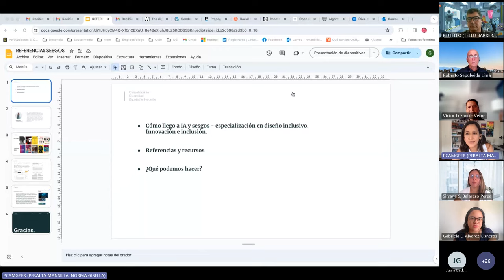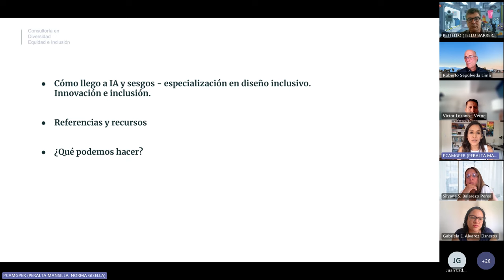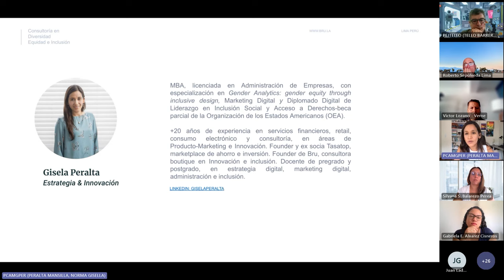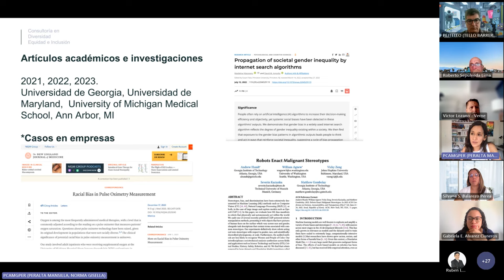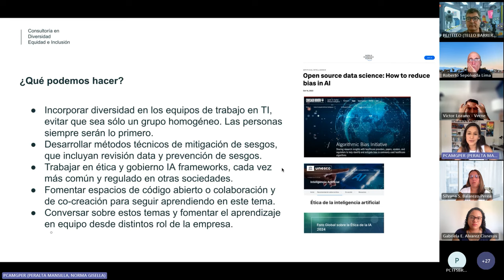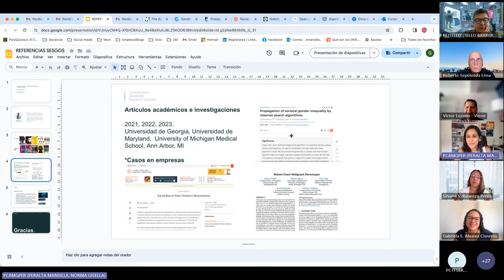Continuación sobre Sesgos en la IA ¿una oportunidad o un problema? (viernes 22/03/2024)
-  Continuación y conversación sobre Sesgos en la IA ¿una oportunidad o un problema?, por Victor Lozano y Gisella Peralta